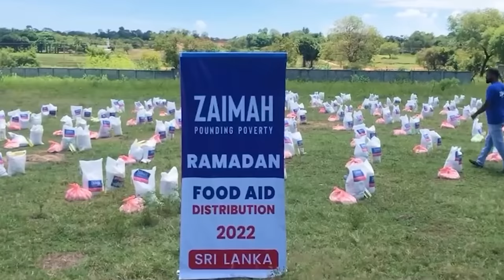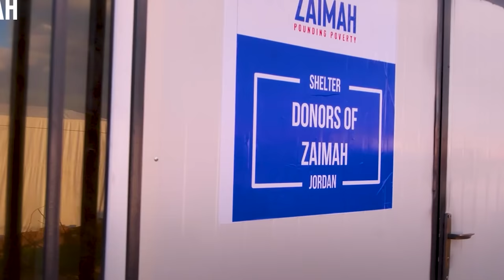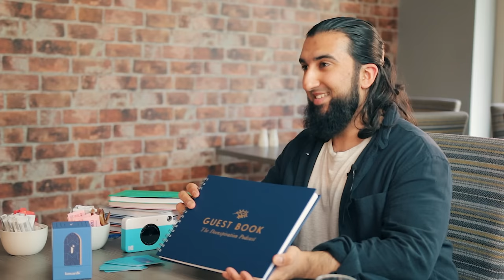The Life of Emre Üçtepe (Young Osman Bey from Diriliş Ertuğrul) - Acting, Hobbies & Unknown Facts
This week, award winning Turkish actor Emre Üçtepe, most famously known for his role as young Osman Bey in the globally successful Diriliş Ertugrul, joins us to discuss his life leading up to and after the series, and much more about this personal life including hobbies, faith, and interesting facts.